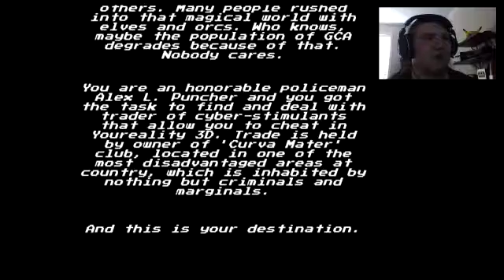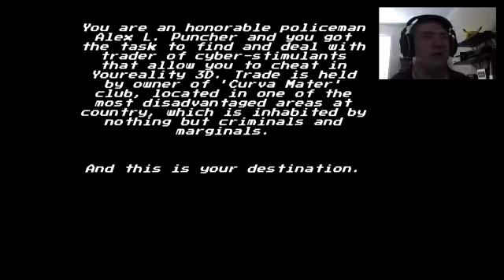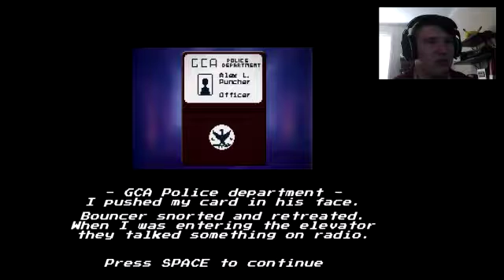I Eat Robots For Breakfast | Blaster Cop